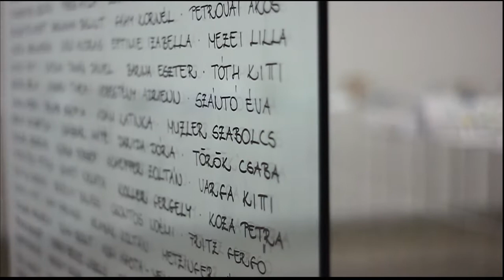Bachmann Bálint és Markó Balázs Modell c. kiállítása a 13. Velencei Biennálén, 2012 | METU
Pavilon - A 13. Velencei Biennále magyar pavilonja

Bachmann Bálint és Markó Balázs Modell c. kiállítása a 13. Velencei Biennálén, 2012